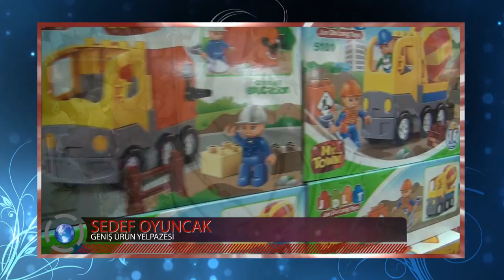[YuvaTv.com] Sedef Oyuncak